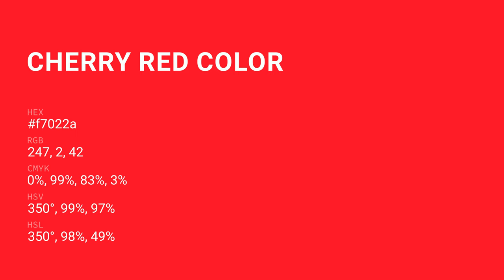Cherry Red color f7022a hex Cool Red color f7022a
What color is Cherry Red ? f7022a hex, Cool Red color f7022a

Hex f7022a Color Code is also known as Cherry Red color